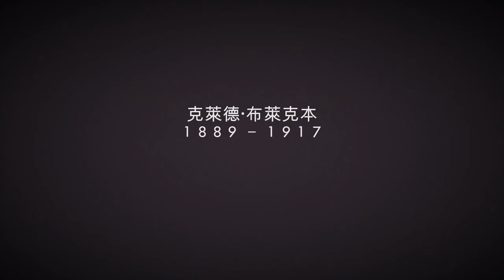Battlefield 1 《戰地風雲1》P6 空戰帥呆拉【老頭】